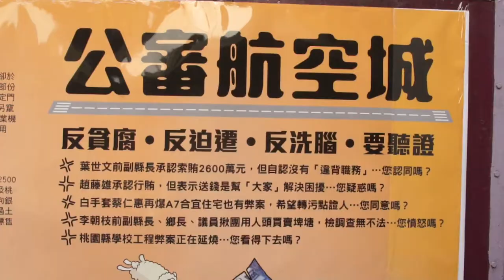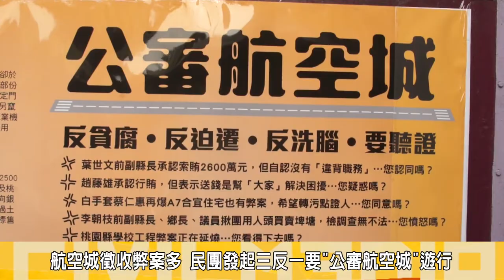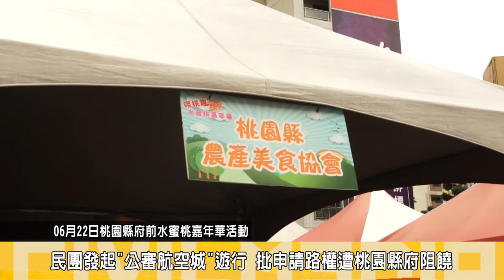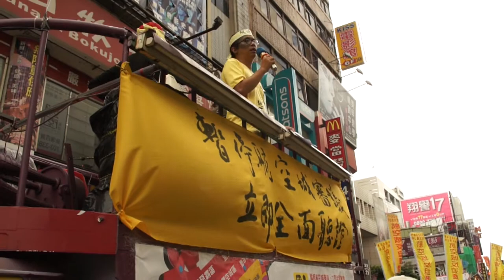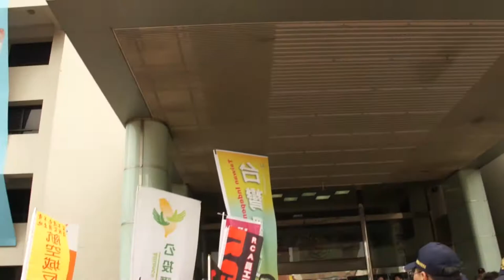2014.06.22航空城弊案連連 居民發起公審航空城遊行 提三不一要訴求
22日上午，桃園在地聯盟、航空城反迫遷聯盟等團體發起的「公審航空城遊行」從桃園車站集結並演出反貪腐行動劇，諷刺桃園前前副縣長李朝枝與民代揪團炒埤塘，副縣長葉世文護航2公顷的航空城先期安置計劃-八德合宜住宅也爆弊端，遊行由桃園車站出發，到達縣府前，拆遷戶居民代表更以六步一跪方式跪行表達三不一要，反貪腐、反迫遷、反洗腦、要聽證的訴求，過程中在縣府廣場與來在大園支持航空城計畫的居民強碰，一度與警方發生推擠，隨後縣府城鄉局科長出面接受陳情，表示縣府將以書面回應民眾訴求，最後在警方舉牌警告後，雙方分別離去。